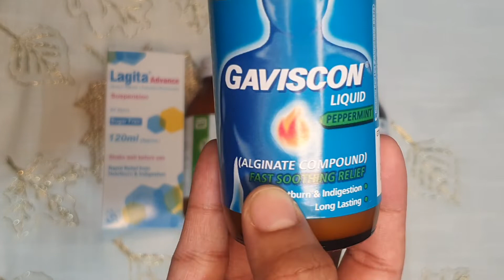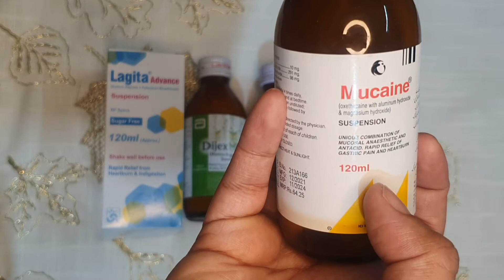|best syrup for heartburn and indigestion |معدے کے درد اور تیزابیت کابہترین سیرپ |